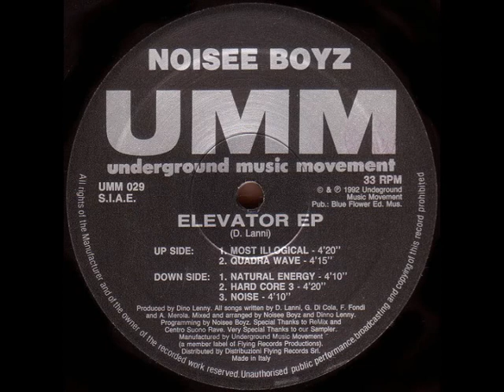Noisee Boyz - Quadra Wave (1992)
UMM 029